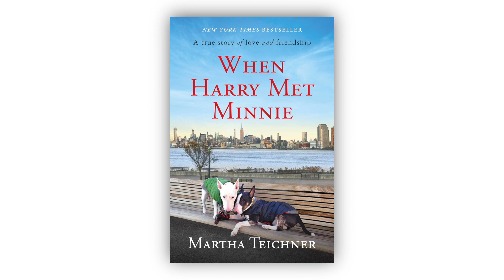What Are You Reading? Center City Philly Edition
The YouTube rabbit hole is real. How'd you end up here again? Hear how one Philly resident talk about how he ended up going down one, what he found there, and... planet gazing?

Topics discussed include: true crime podcasts, a book about a dog and its owner, Wikipedia, the origins of the NRA, telescopes, Carl Sagan, and the COVID crisis.

Mighty Writers is a literacy nonprofit organization based in Philadelphia, Pennsylvania that teaches kids in Philly, Camden, Kennett Square and beyond to think and write with clarity.